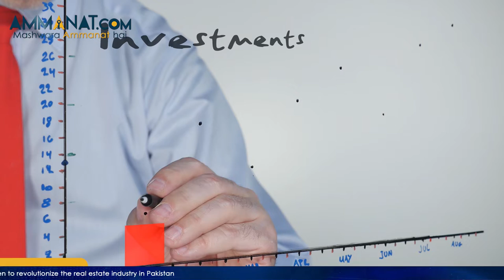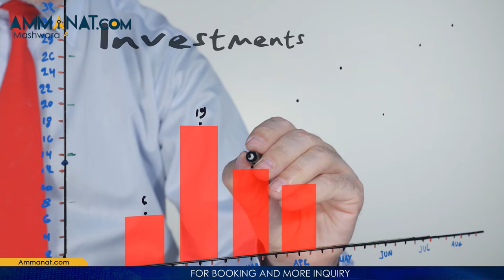Are you thinking about investing in real estate? | Watch the video before investing in Real Estate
Are you ready to invest in real estate?

Real estate is a great way to make money, but it can also be a huge headache. In this video, we'll tell you what you need to know before investing in real estate.